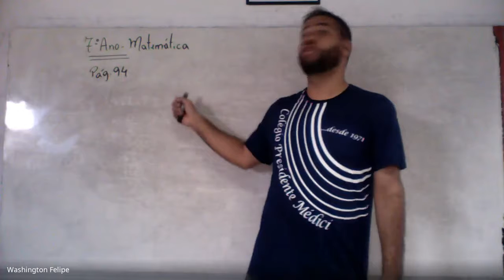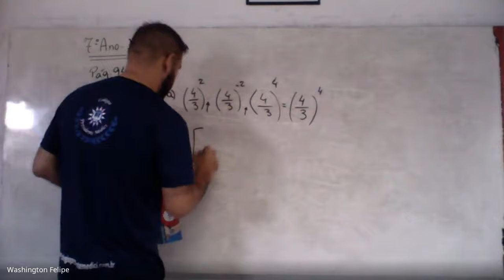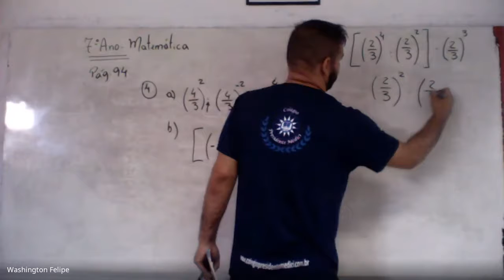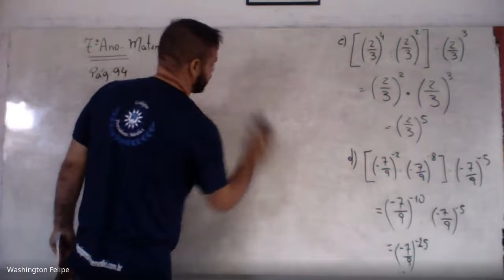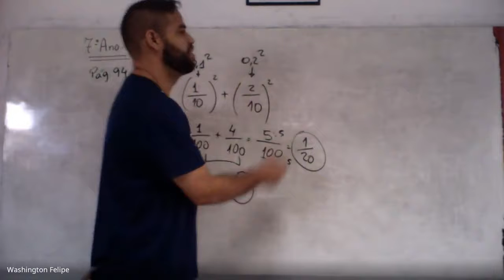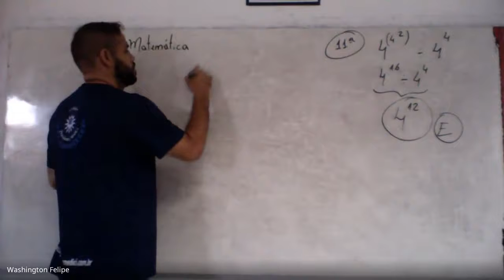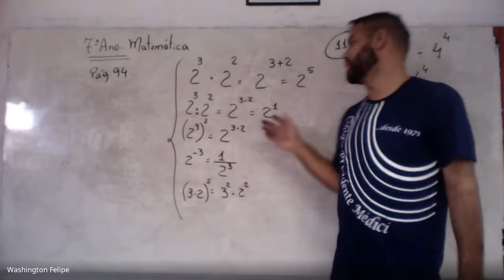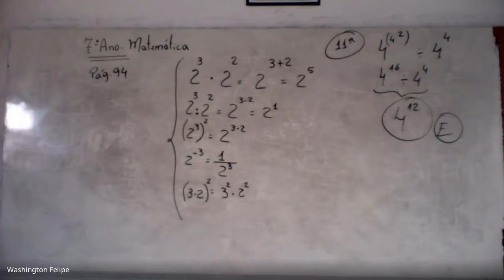7º ano Matemática Prof Kenny